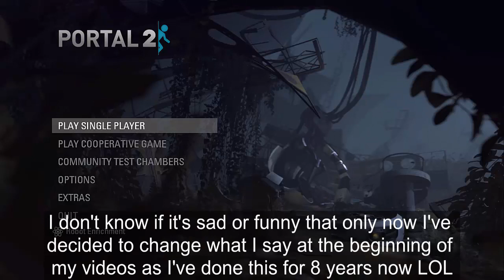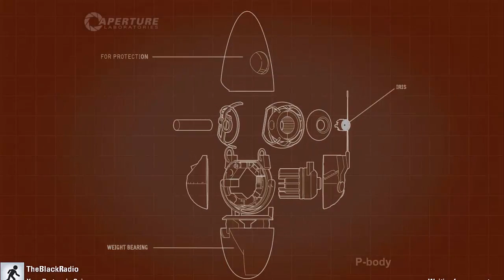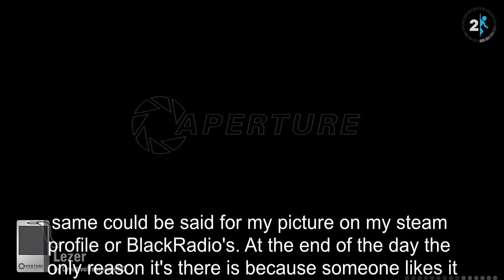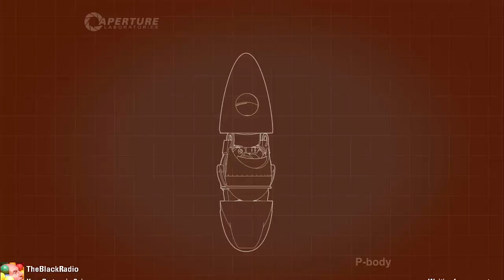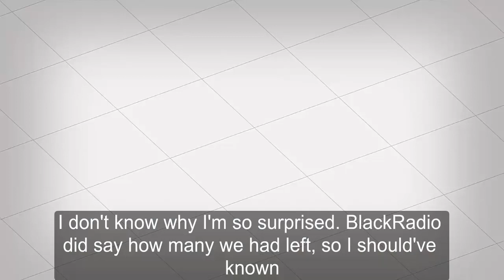Portal 2 co-op the series ep 40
In this series called Portal 2 co-op the Series instead of saying the name of the game in my intro like I usually do I just say game lovers instead. We go to a test chamber so big that the game can't show all of it at once so some of it you can only see fog and we take longer to finish a test chamber because BlackRadio jumps down since he's an idiot (his words not mine).